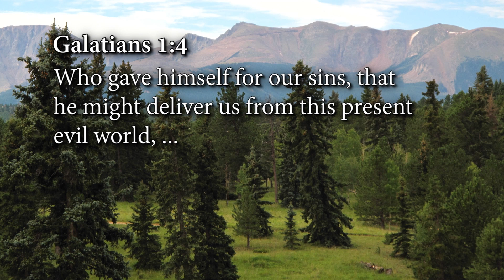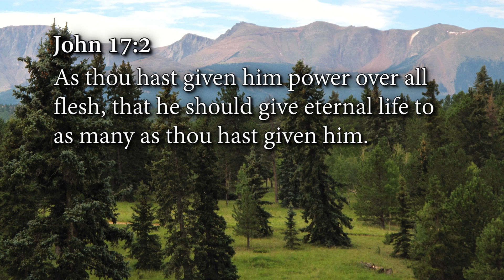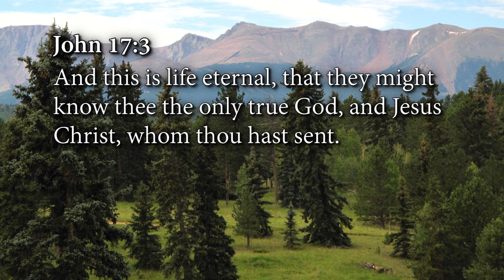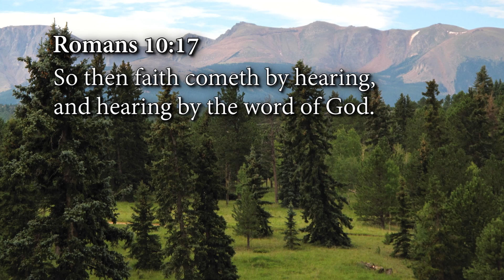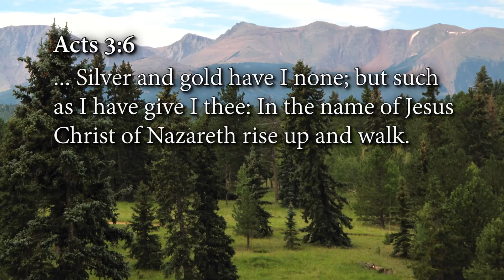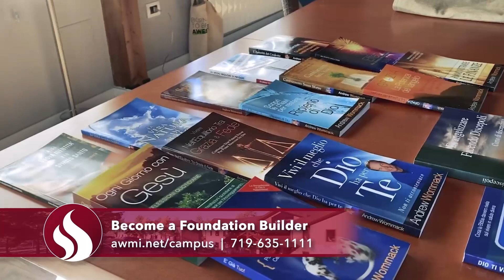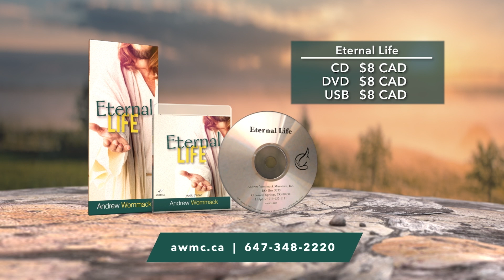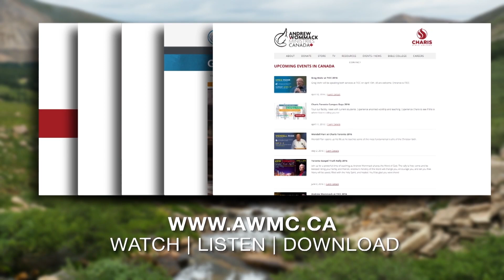Eternal Life - Week 1, Day 2 (March 21, 2023)